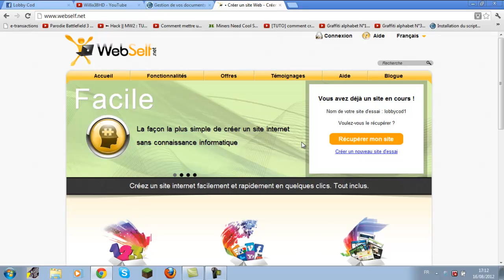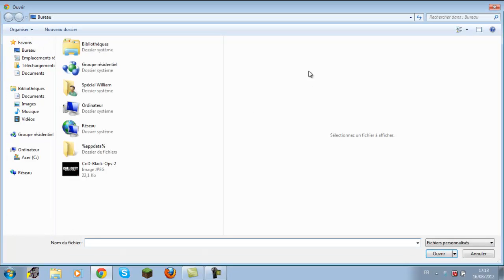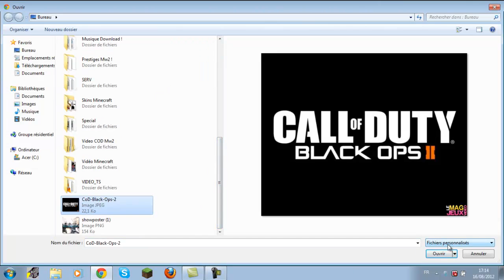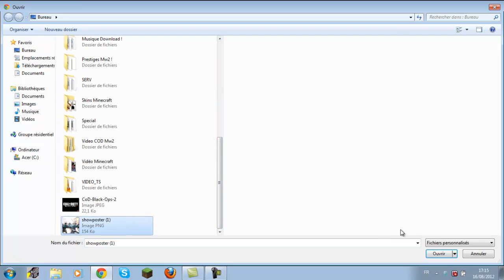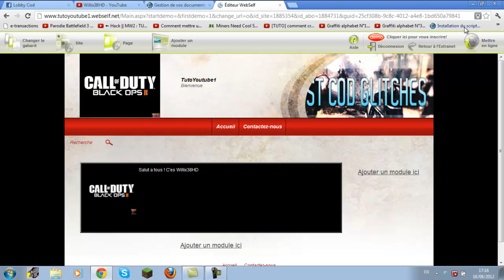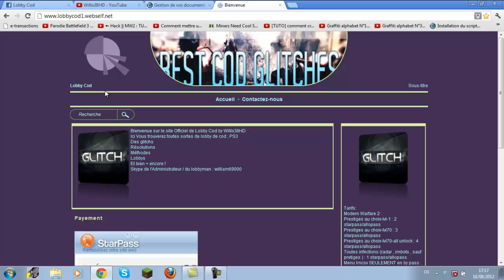Episode 1 : Comment crée son propre site internet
Salut a tous , voila comment son site Web trés facilement !
Je propose aussi des services , je fais votre sites internet GRATUITEMENT
Donc ecrivez moi en commentaire , Votre projet etc.. , Ou ajouter moi sur Skype : william69000
Voici le liens du site pour créé votre Propre site Web :
Un petit j'aime ? , Abonnées vous sa fait pas de mal , pour + de tutos etc..
Bye